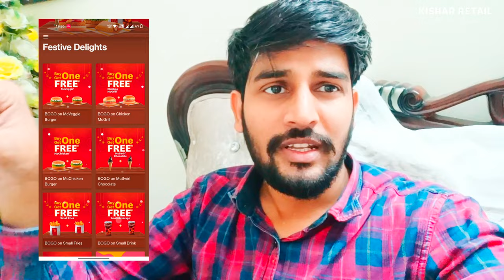McDonald's Lootlo Offers | Till Nov 30, 2022